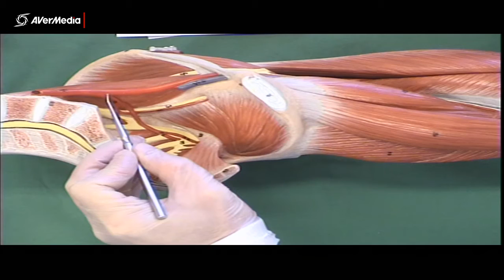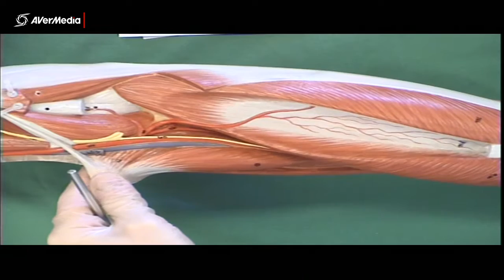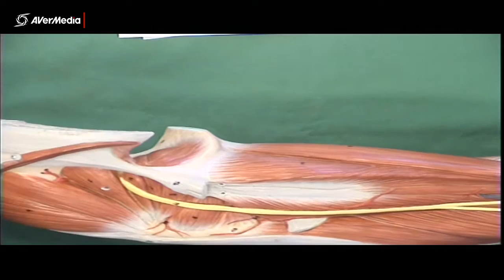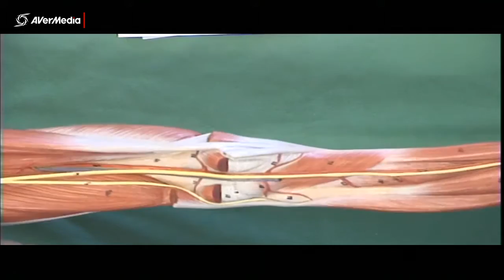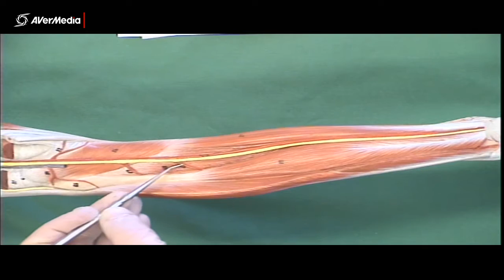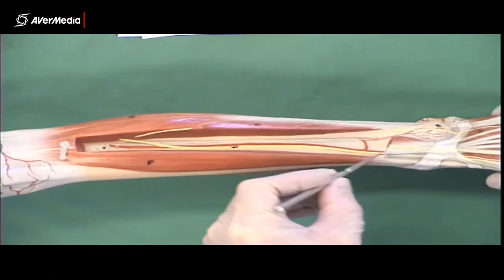Blood Vessels of the Lower Limb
Blood vessels of the lower limb on a plastic model for allied health students.